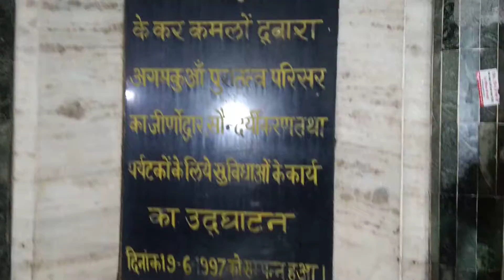Agamkuya mandir me ka drishya Patna City-7